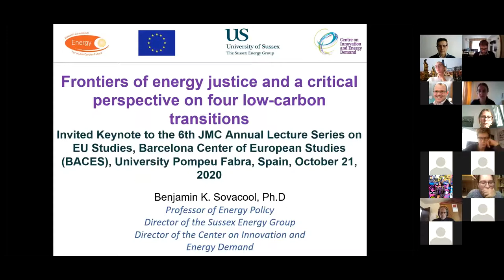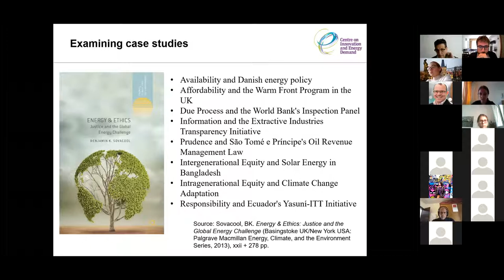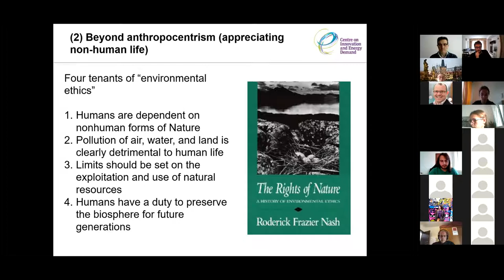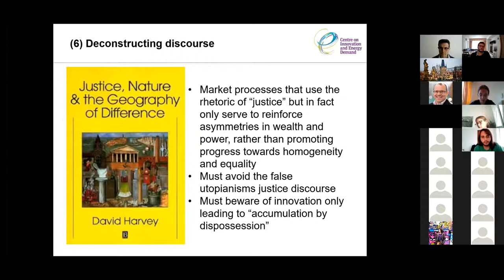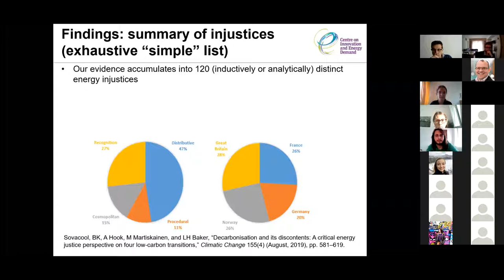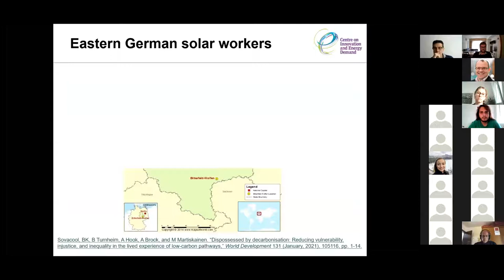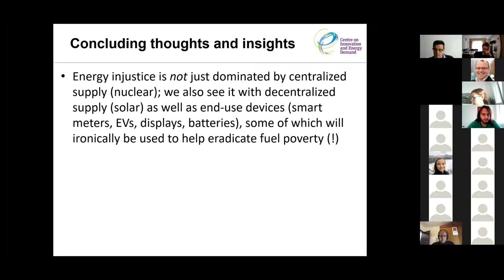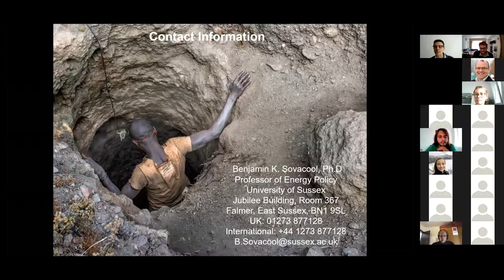6th Annual Lecture JMC/BACES - Prof. B.K. Sovacool - Energy Injustice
6th JMC/BACES Annual Lecture

Speaker: Prof. Benjamin K. Sovacool (Aarhus University)

Title: "A critical justice perspective on Decarbonisation and its discontents based on four low-carbon transitions"

Date: 21/10/20, 12:30 - 14:30
Place: Virtual Aula Magna JMC/BACES